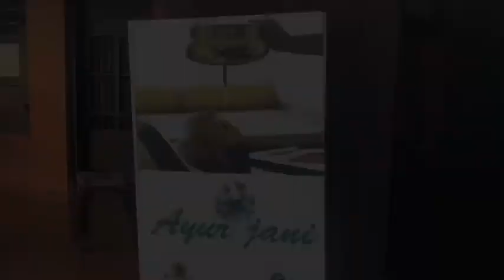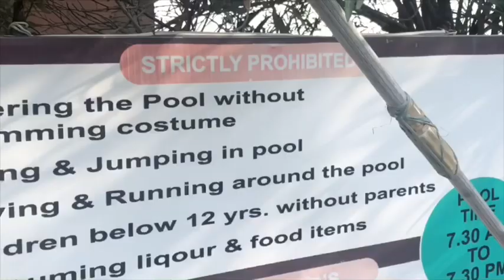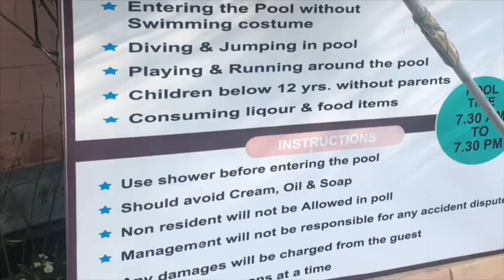കിഴക്കിന്റെ വെന്നീസിൽ ഒരു ദിവസം | stay safe - stay positive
Hi dear friends, I am sunayanafaizal